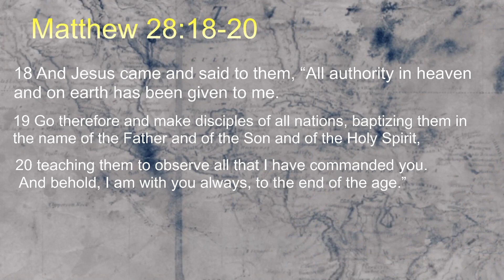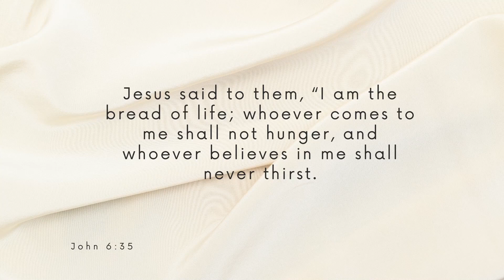MAKING DISCIPLES OF ALL NATIONS (Matthew 28:18-20) by Dr. Surya Harefa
All sermons are recorded live during worship services at Villa Carolina Bible Christian Church in Muntinlupa City, Philippines